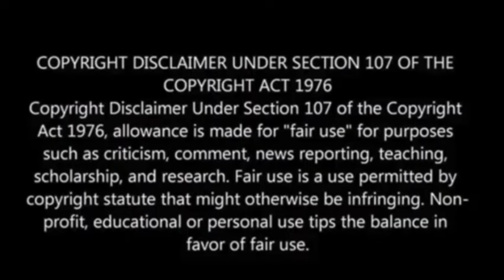Breaking: "Alex Soros says a Trump win is a done deal for the Davos elite & More!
Paul Begley
1048 B Sagamore Pkwy West Box 33
West Lafayette, IN 47906

Paul Begley
1048 B Sagamore Pkwy West Box 33

Alex Soros says a Trump win is a done deal for the Davos elite

Cops: Man tried to swap drugs for fried pickles at Buffalo Wild Wings

Flames seen shooting out of a Boeing 747, prompting an emergency landing in Miami